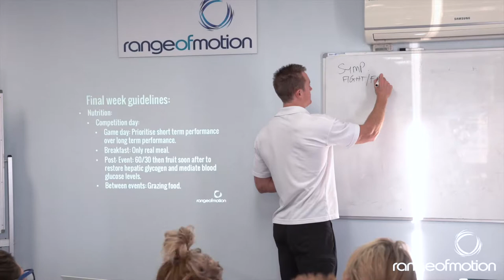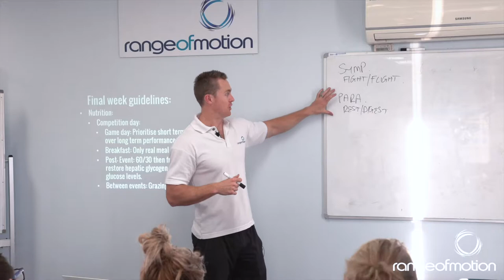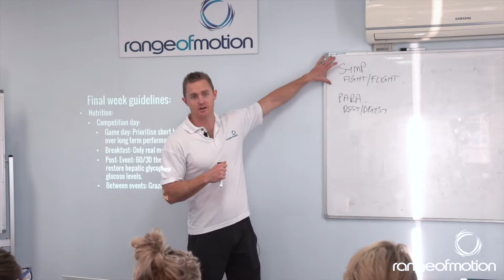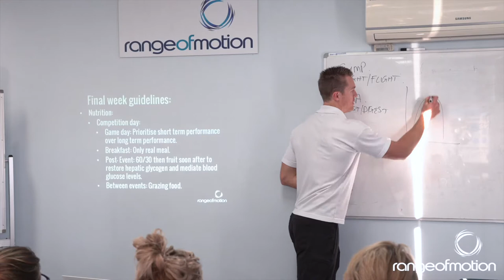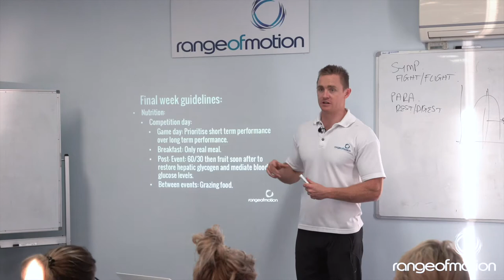Competition Day Nutrition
Highlights from the Range of Motion Lecture Series, presented by Dan Williams.